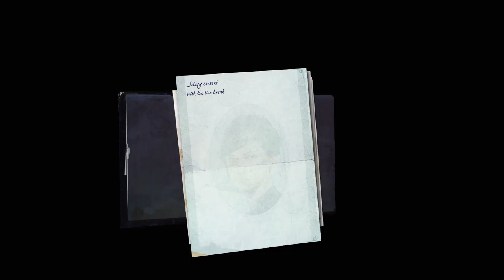Dishonored2 - 1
Ha tetszik a videó dobj egy lájkot,
Oprendszer: Win 10 Pro
Videovágó DaVinci Resolve 17
Alaplap: ASUS Srix X470-F
Proci: Ryzen7 1800X
Mem: Geil Evo X RGB 16GB DDR4
SSD: Samsung 250GB 960 EVO M.2
HDD: 2x 1TB
Táp: FSP 600W Hyper M
Ház: DeepCool DUKASE LIQUID
VGA: Gigabyte GTX 1660 Gaming OC
Bill: Yankee Hornet YKB 3300
Egér: Yankee Hornet YMS 3009
Füles: Spirit Of Gamers ELITE-H70